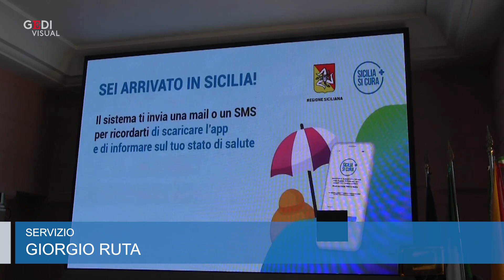Sicilia, Musumeci: "Apro in sicurezza con un'app". A Bertolaso compenso 1 euro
"Ci stiamo avviando alla 'Fase 2 e mezzo' e lo stiamo facendo con l'esigenza di contemperare la prudenza e la cautela da un lato e la voglia di ridare ossigeno all'economia dall'altro". Lo ha detto il presidente della Regione siciliana, Nello Musumeci, incontrando i giornalisti, nel giorno in cui entra in vigore la sua ultima ordinanza che anticipa a oggi l'apertura dei 'confini' della regione ed elimina l'obbligo di quarantena. "Con Guido Bertolaso abbiamo messo mano a un protocollo di sicurezza. E' a capo di un gruppo di lavoro, per il suo impegno qualificato ha chiesto il compenso per un euro. Inoltre, ha deciso di utilizzare la sua barca per non far pagare alla Regione vitto e alloggio". L'assessore alla Salute Ruggero Razza ha presentato l'app che, non obbligatoriamente, i turisti potranno scaricare per essere tracciati. .  .di Giorgio Ruta